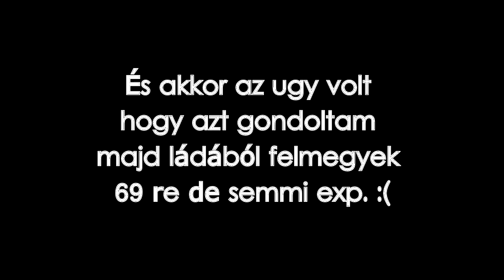Metin2.hu Auriga ( 65-69 ) Archer [HD]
ZENE:DJ SuStained ft.Liquido - Narcotic(Dance Remix)

Nagyon sokat köszönhetek: EarlMegget Charlotte Zsofy Lili skill02 Boyka18 nakés még sok mindenkinek aki segitett :) Megkell mondani azért nem a legkönyneb fejlődni íjásszal:)
Lehet úgy is élvezni a játékot h még nem volt g skill higyétek el:) Nemsokára viszont az lesz És legkközelebb akor találkozunk:)) Jó szórakozást!